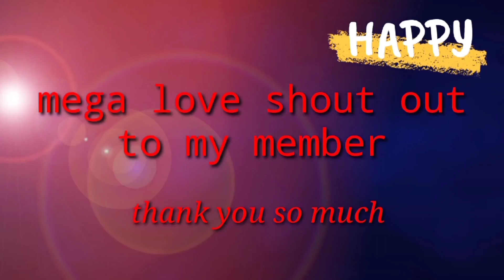UNBOXING CUTE WIRELESS SPEAKER/@cristinadtolo9342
Created by InShot thank you sa seller napakabis ng order ko